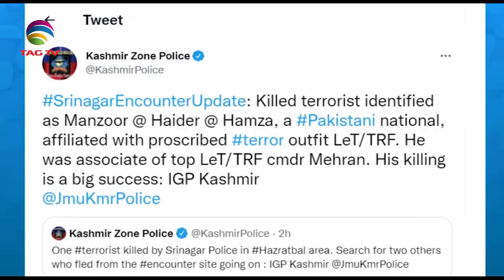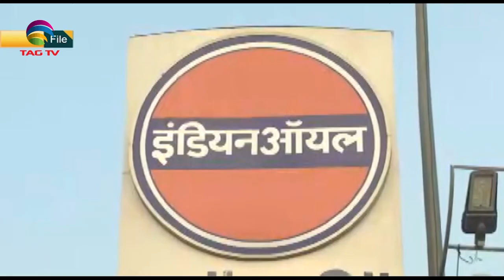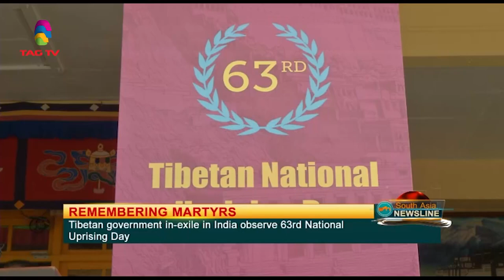UP Election Results: CM Yogi Adityanath, BJP leaders play holi to celebrate victory at in Lucknow